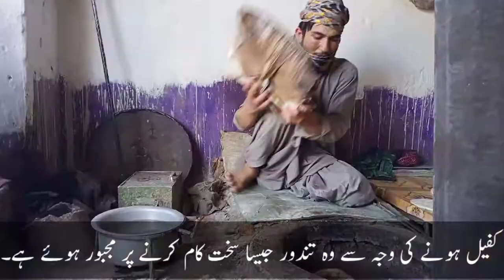سخت گرمی میں دو جوان تندور میں کیسے کام کرتے ہے؟ How two young men work in a shop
The story of those who live in extreme heat۔ In a state of compulsion, two young men are working in their shop this summer. There is poverty in their house. That is why they work.Hamdullah is 20 years old. He has three sisters and a younger brother. All of them live in a rented house. He earns fifteen thousand rupees a month.
Khushal Khan, who is 19 years old, has a younger brother and five sisters. After the death of his father, he is the sole breadwinner of the house. He works for 13,000 rupees a month. He lives in a rented house.Zaryab Khan blogger will always raise the voice of such poor